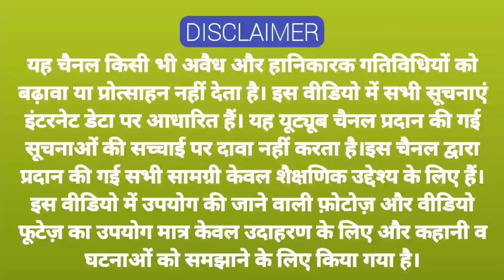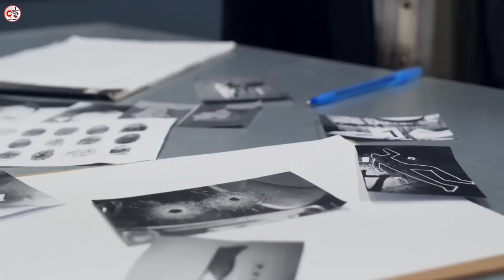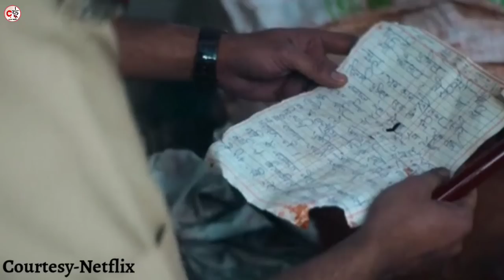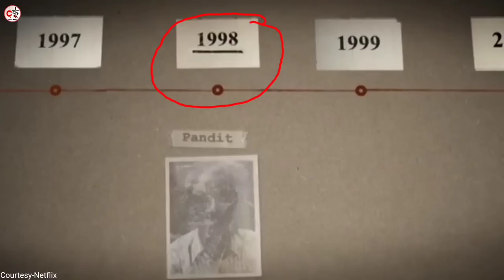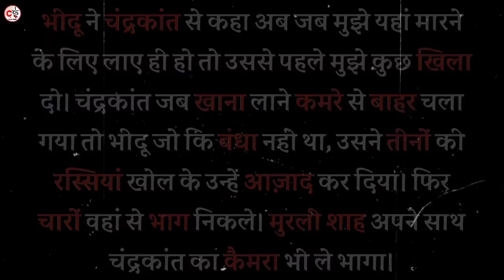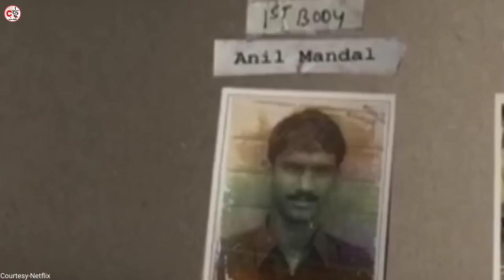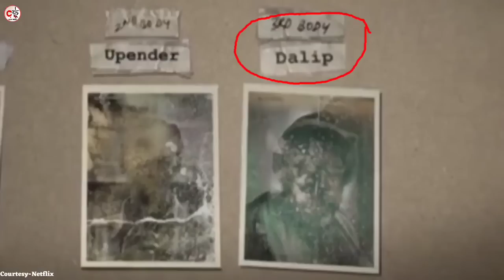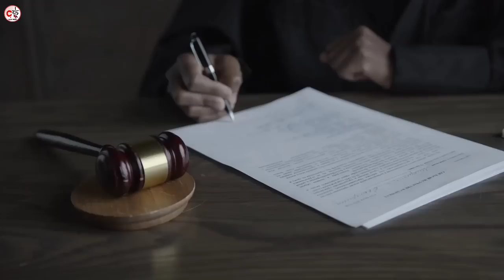दिल्ली का कसाई: 44 से ज़्यादा क़त्ल करने वाला Serial Killer / Indian Predator: The Butcher of Delhi